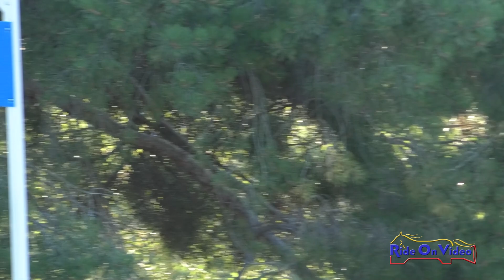174XC Kirsten Freed on Jasper Open Modified Cross Country Rebecca Farm July 2023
174XC Kirsten Freed on Jasper Open Modified Cross Country Rebecca Farm July 2023